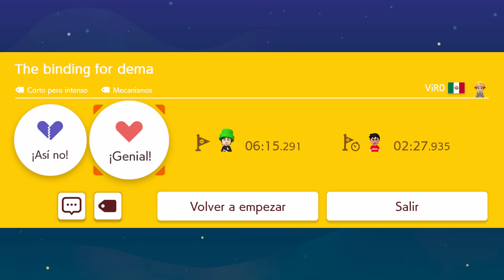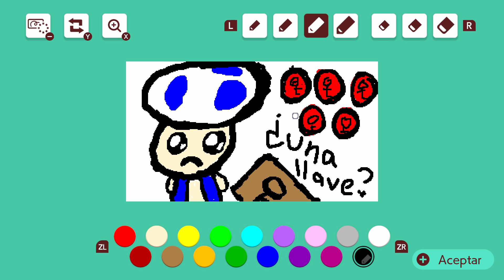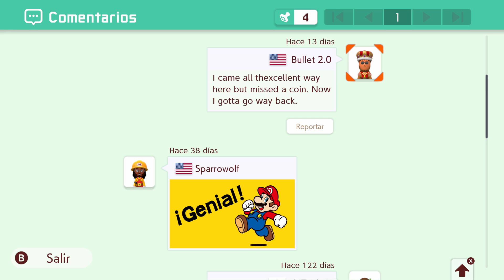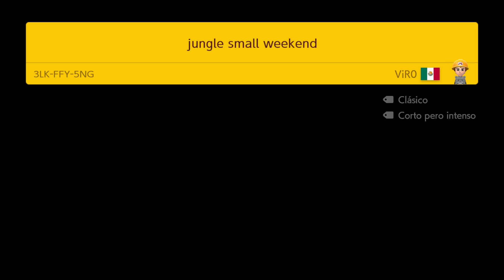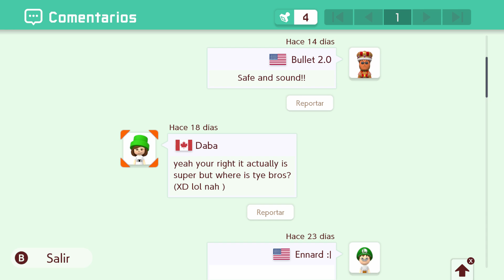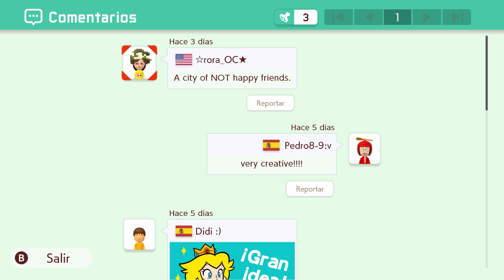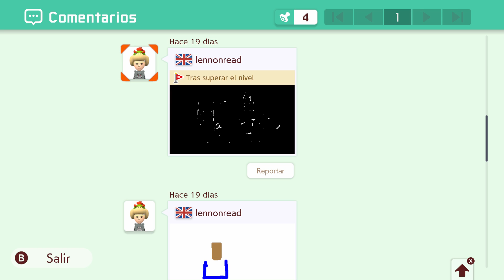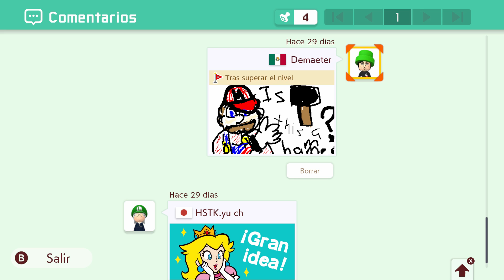Super Mario Maker 2 - Los Viro Levels - Parte 1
Revisamos el nivel que nos dedicó Viro al canal y después sus otros niveles que ya he terminado. ¿Quieres que revise tus niveles? Envíame un mensaje o deja tus códigos en los comentarios.

Si te gusta lo que vez y quieres aportar al canal